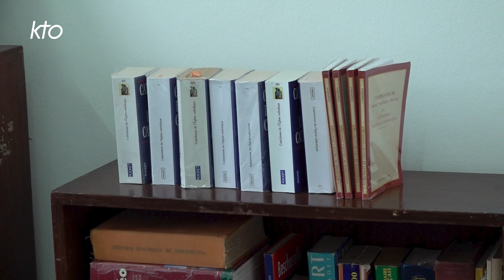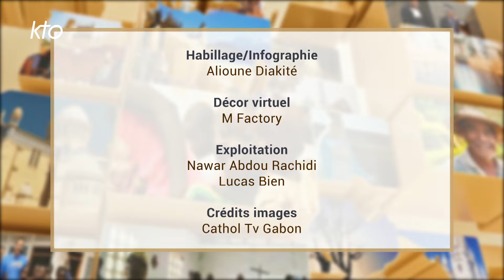Gabon: la joie des chrétiens malgré les défis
On part à la rencontre de l'Eglise catholique au Gabon, pays d'Afrique centrale. C'est le 2ème poumon vert de la planète, avec la forêt équatoriale qui recouvre les trois quarts de son territoire. Malgré ses richesses en ressources naturelles, le Gabon est marqué par une grande pauvreté. Sur 2,4 millions d'habitants, 80% sont chrétiens, majoritairement catholiques. Les religions traditionnelles sont également importantes. Eclairage avec le père Félicien Ndong Nguema, originaire du diocèse d'Oyem, 4ème ville du pays, située dans le nord. Il est actuellement prêtre Fidei donum pour le diocèse de Pontoise.